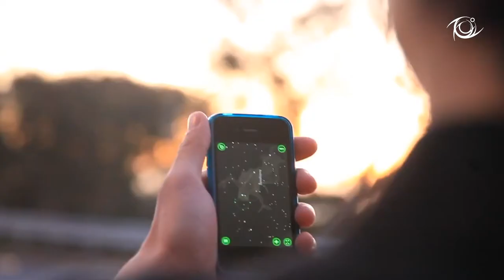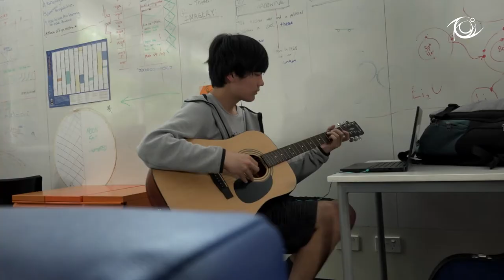ASMS Student Testimonials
Hear about the learning experiences at the Australian Science and Mathematics School